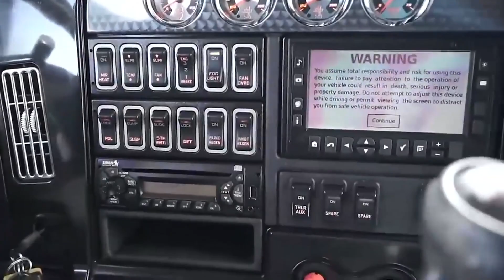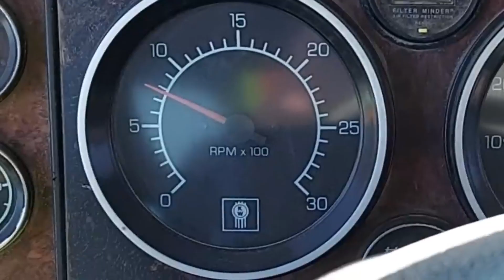EL FRENADO DE VEHÍCULOS PESADOS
ZONA AUTOMOTRIZ TE ORIENTA